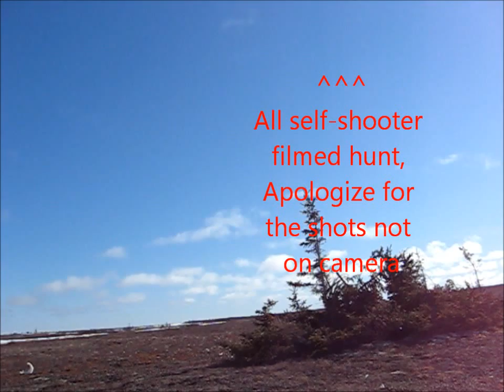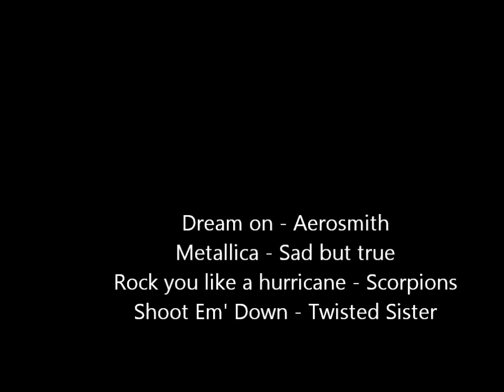Spring Snow Goose Hunting Churchill Manitoba